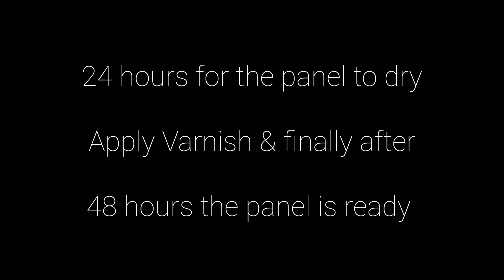Abstract Painting School chapter 2 No 12 , Magical Abstract Painting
In this video, you will learn abstract painting techniques in acrylic style. These techniques are based on the use of acrylic paint and water as the main factor in creating different abstract designs. Also, we will use the syringe and sponge to create different effects and details in the painting. In this video I will show you how to create various abstract shapes using water and acrylic paint. Also, I will teach you how to use the syringe to create details and colored dots in the painting. So join me and create beautiful abstract effects on paper using acrylic paint. This educational video is suitable for beginners and professional students who are interested in abstract and acrylic painting. If you are interested in art or want to have a new experience in painting, don't miss this video! abstractart abstract abstractpaintingtechniques abstractpaintingforbeginners abstractpaintingacrylic WhatasApp:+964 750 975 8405